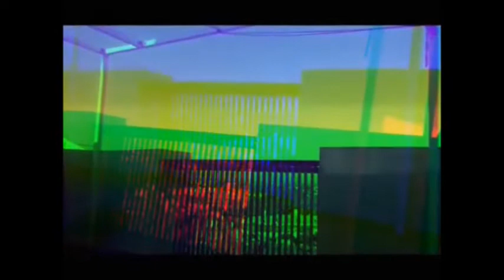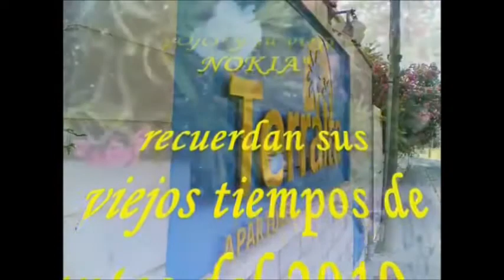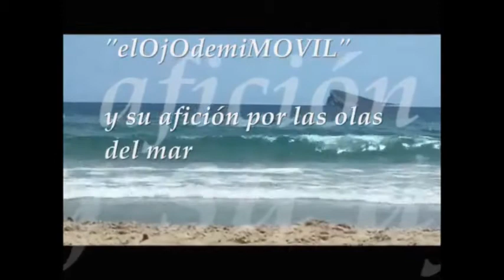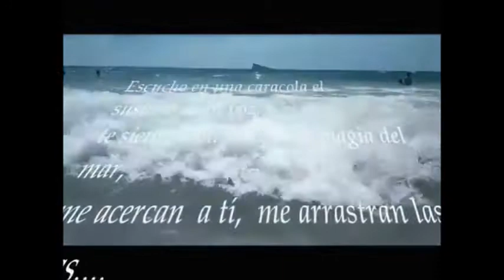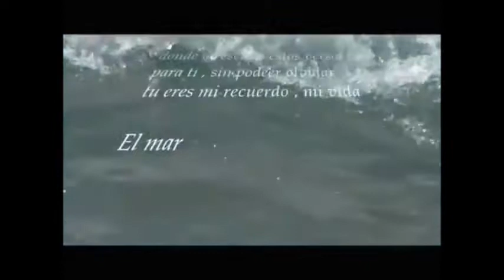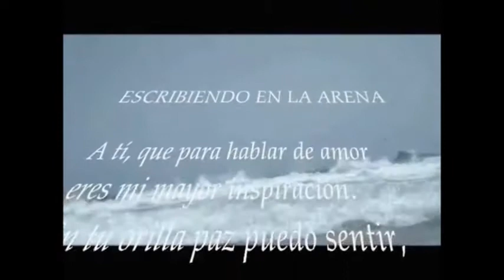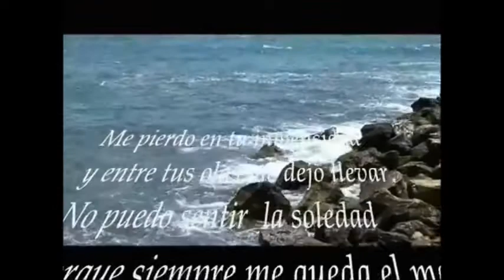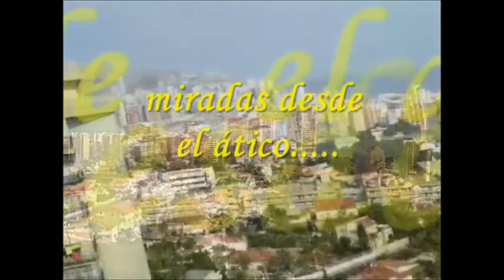JCSAN-LRN-072-2019-07-city-BENIDORM-VIEJOS RECUERDOS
JCSAN21RA   -  BENIDORM                                                                             (153)

Cerramos los VIEJOS RECUERDOS 2019, todavía nos sigue quedando el 2020, poco a poco llegaremos a ello.

Son miradas de los "OjOs" de mis móviles acompañados de música agradable, por si queréis mirar eh...,,.,

jcsanamez